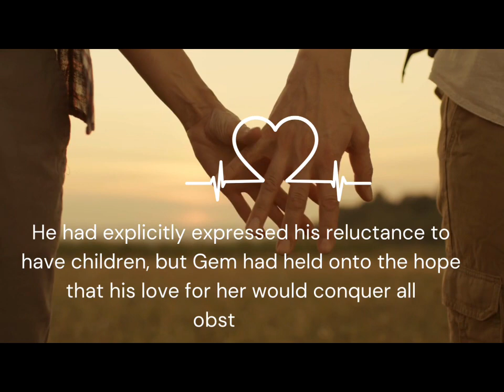The Price Of Unrequited Love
This is the trailer to the book of the same name.